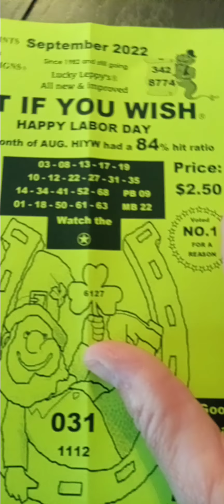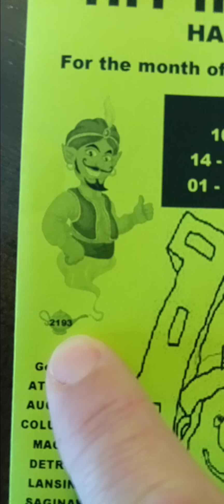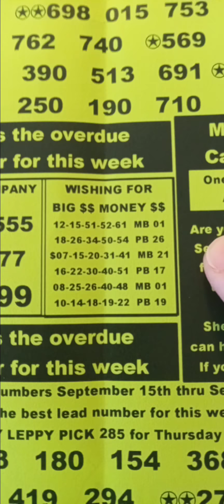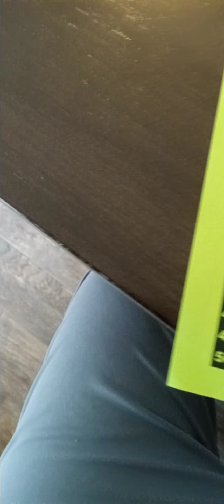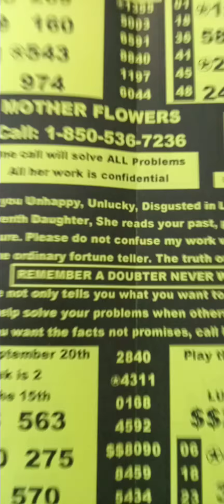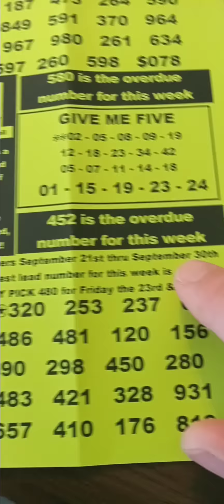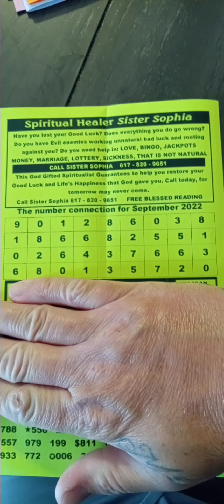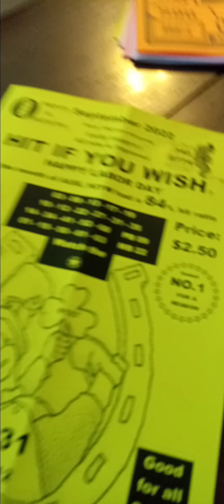HIT IF YOU 🤞 WISH Lucky Lottery Picks for Sept 2022 Pick 3&4 +Mega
Hit if you wish Lucky lepers lottery picks for September 2022 pick 3 picks and more! Big games like Mega and powerball picks too!!